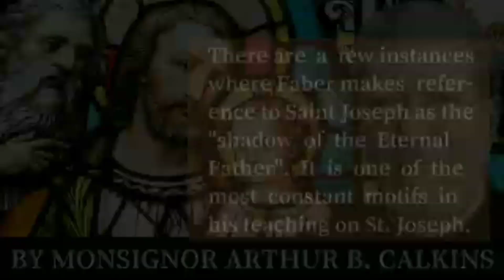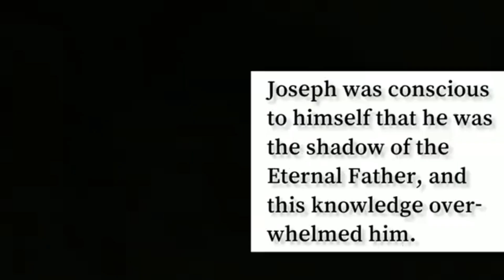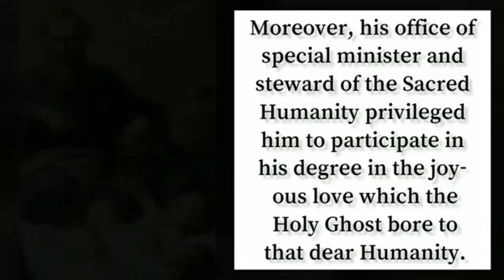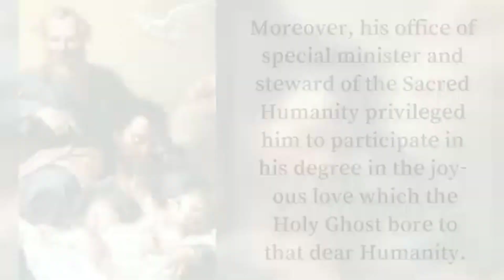REFLECTION ● SHADOW OF THE ETERNAL FATHER ● FABER ● CALKINS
Monsignor Arthur B. Calkins brings to light some of Fr. Frederick William Faber's thoughts on St. Joseph's relationship to the Holy Trinity.

✝️ CHRISTENDOM AWAKE ✝️
Website of Msgr Calkins (Rest in Peace)